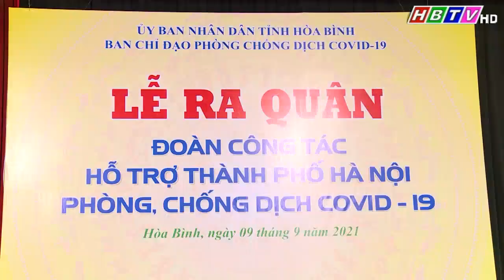UBND tỉnh Hòa Bình họp thường kỳ cho ý kiến vào 1 số nội dung quan trọng của tỉnh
UBND tỉnh Hòa Bình họp thường kỳ cho ý kiến vào 1 số nội dung quan trọng  của tỉnh. Thời sự Hòa Bình 9/9/2021